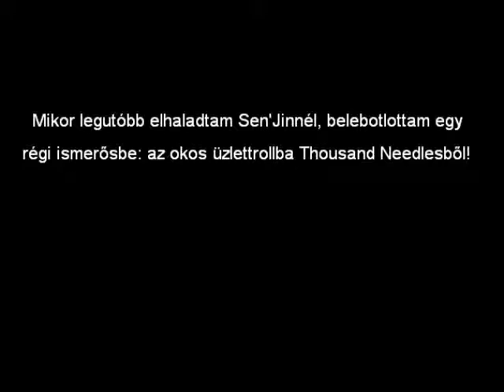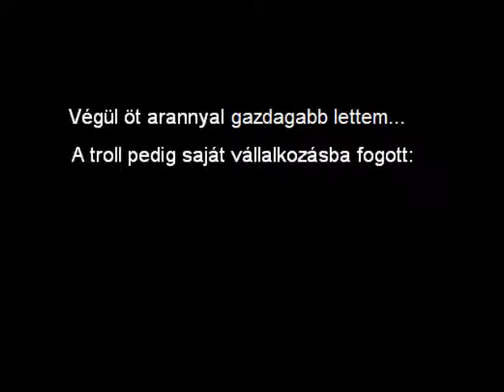Equinox, a Horda Védelmezője: I/18. Equinox kiárusítás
Az 'Equinox, Defender of the Horde' c. webképregény magyar fordítása.
Fordította: Frosty

Hungarian translation of the webcomic: 'Equinox, Defender of the Horde'. Translated by: Frosty
I only own the translation.